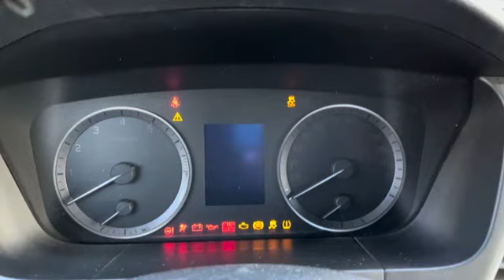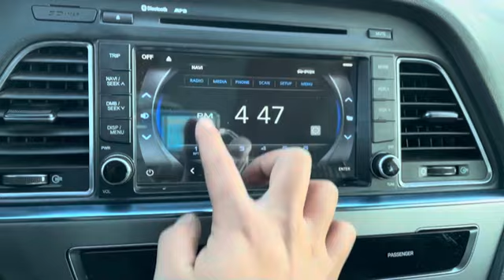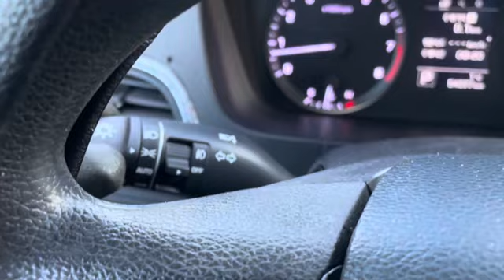2015 HYUNDAI LF SONATA